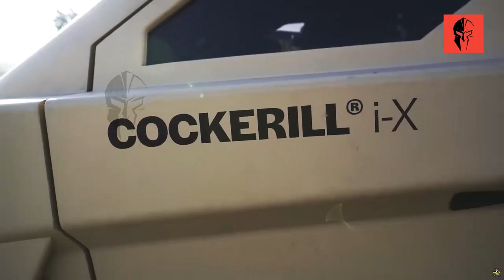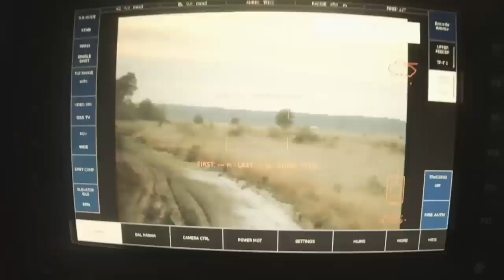John Cockerill shows the latest developments on the iX stealth combat vehicle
Belgian defense company John Cockerill demonstrated progress in the development of its designed stealth combat vehicle at the DSEI 2023 defense exhibition held in London.

Over the summer, John Cockerill has been actively involved in rigorous field testing of the iX. The vehicle for the first time attacked a moving target traveling at a speed of up to 80 km/h.

The results are impressive, with the system demonstrating extraordinary precision in its targeting capabilities, the company said.

This development has attracted the interest of several global militaries, one of which is the French Army which has expressed interest.

Regarding the Cockerill iX, the “i” stands for interceptor and the “X” represents the multi-modular weapon system, which is an advanced 4X4 light fast attack vehicle (LSV/FAV).

John Cockerill described the iX as a revolutionary combat system designed for territorial defense interception.

Its main function is to detect, confront, and neutralize incoming threats with controlled force before the threat can achieve its objectives.

The vehicle offers operational advantages on the battlefield, emphasizing higher speed, increased firepower, stealth design and integrated intelligence devices.

The Cockerill iX offers impressive speed capabilities both on and off-road , supported by a thermal or hybrid thermal-electric drivetrain.

The vehicle is designed to be light and stealthy, featuring adaptive camouflage and the ability to modify its infrared (IR) and acoustic signatures, making it harder to detect.

Cockerill iX is also equipped with multi-sensor data fusion technology. These include Smart Helmets, artificial intelligence (AI), cameras, and sensors such as Laser Warning Systems (LWS) as well as Acoustic Gunshot Sound detection and localization.

these stealth ground vehicles can be equipped with a variety of weapons, from 25 mm or 30 mm cannon to anti-tank missiles.